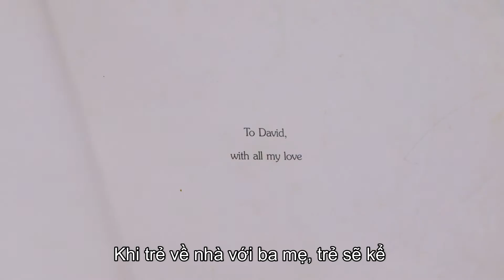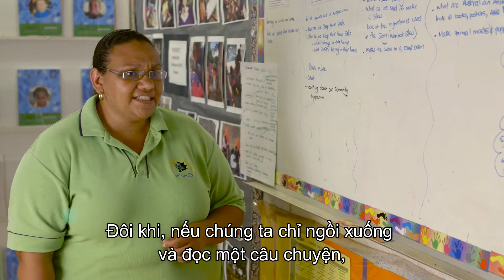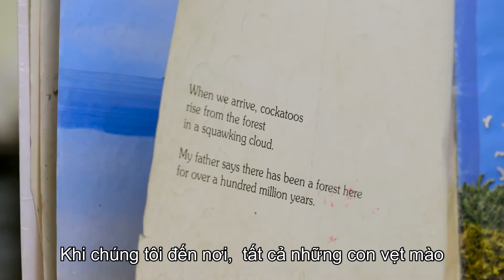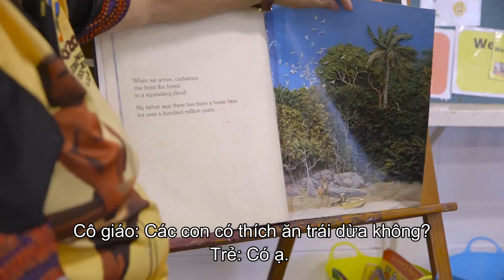Trò chuyện và kỹ năng đọc viết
Cùng dõi theo các phương pháp dạy đọc mà các nhà giáo dục bản địa tại eo biển Torres sử dụng để thu hút trẻ em vào câu chuyện và văn bản bằng cách liên hệ các buổi học với trải nghiệm của trẻ em.